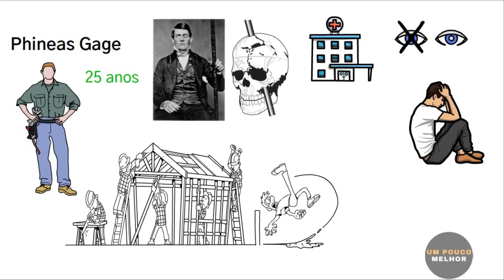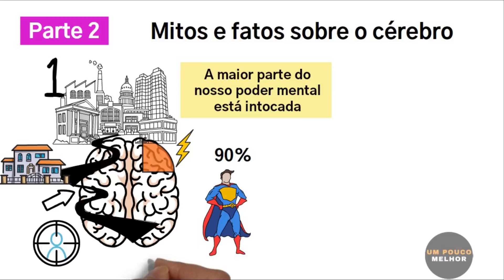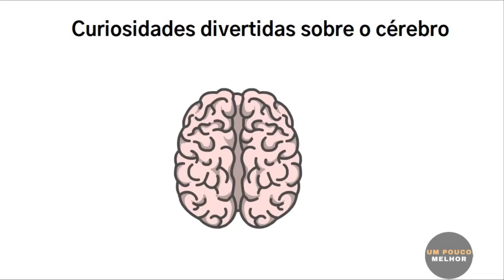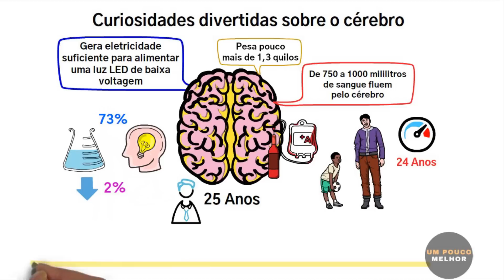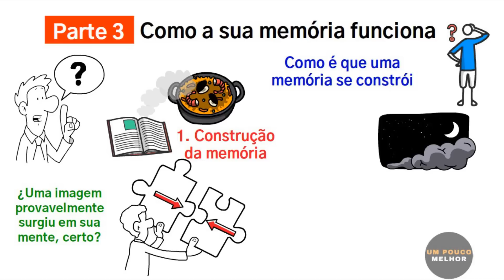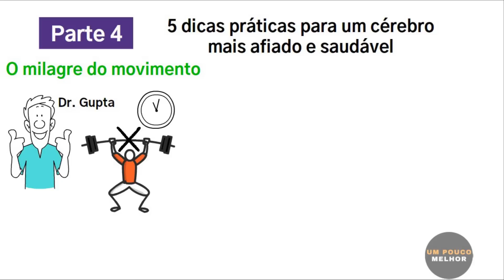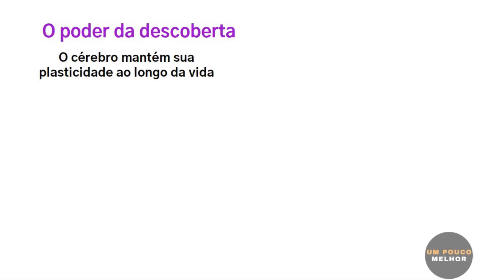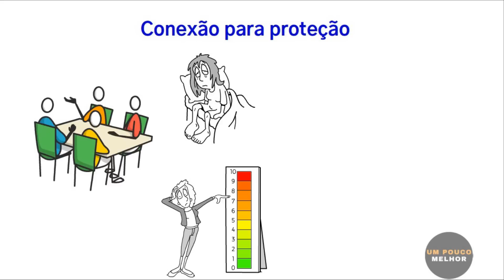Você pode desenvolver o poder do seu CÉREBRO. Veja como!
Como desenvolver um cérebro melhor (em qualquer idade)